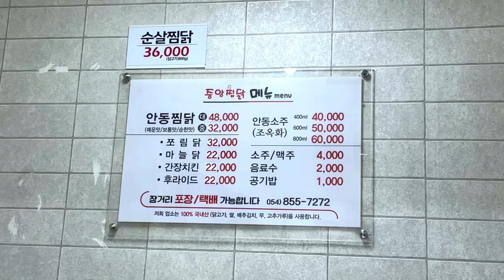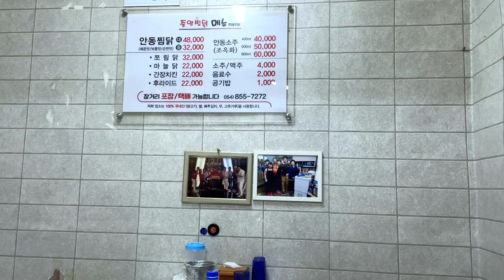백종원의 3대 천왕에 나온 안동 찜닭 맛집, 여기 대박인데!?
말로만 듣던 안동찜닭을 드디어 안동에서 먹어봤습니다!

백종원의 3대천왕에 나와서 더 유명해진, 안동시장 찜닭골목에서도 항상 웨이팅이 있는 이곳은 역시 다른곳과 차별화된 맛이 있었습니다.